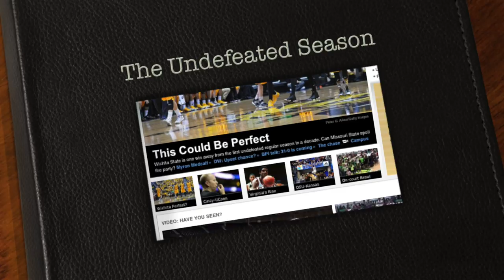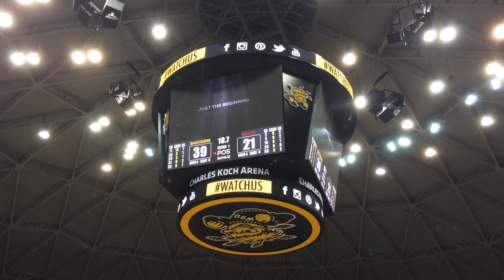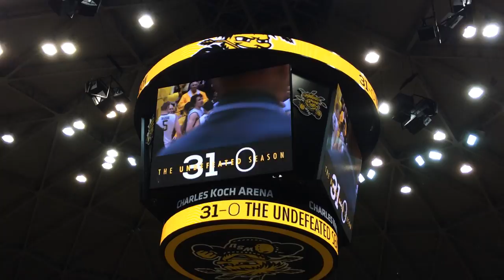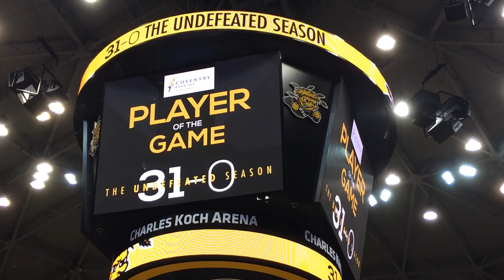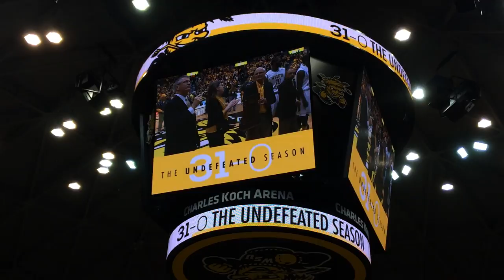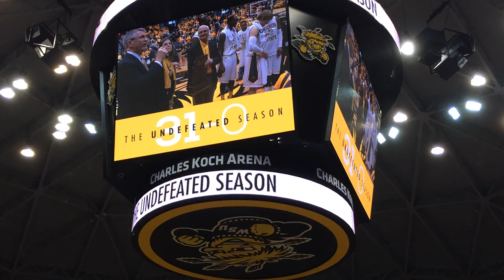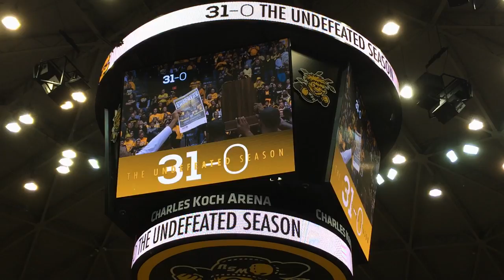Undefeated Wichita State Shockers - Final Reg Season Game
Videos and pictures from Wichita State's Men's Basketball final game of the 2013-14 regular season. The Shockers beat Missouri State 68-45 on senior day at Charles Koch Arena in Wichita, Kansas to finish the regular season undefeated with a record of 31-0. Steve Adelson took many of the pictures, and the videos are my own, taken with my iPhone 5s.